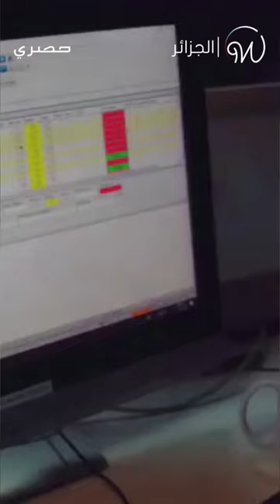فرح ياسمين بكل شفافية على واضح !🇩🇿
"قرار ذهابي إلى دبي في سن ال 28 كان جنونياً!" إلتقى واضح الصحفية الجزائرية فرح ياسمين التي أجابت على أسئلتنا بشفافية وعفوية !🇩🇿